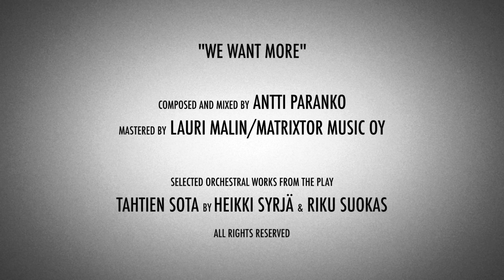We Want More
Composed and mixed by Antti Paranko
Mastered by Lauri Malin/ Matrixtor Music Oy
Selected Orchestral Works from the play Tahtien Sota